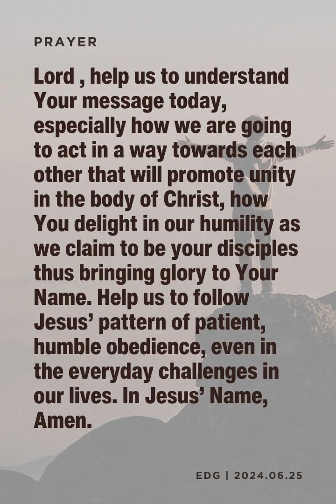EDG Day 1160 – Are You Struggling with Pride?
Philippians 2:8
Sis. Marissa Villegas

Today’s verse speaks of the extent of how Jesus emptied Himself, He became man, He humble Himself and became obedient to the point of death – even the death of the cross.